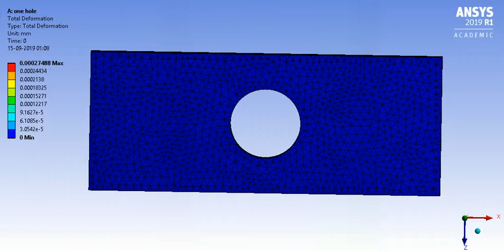Total deformation in single hole plate.